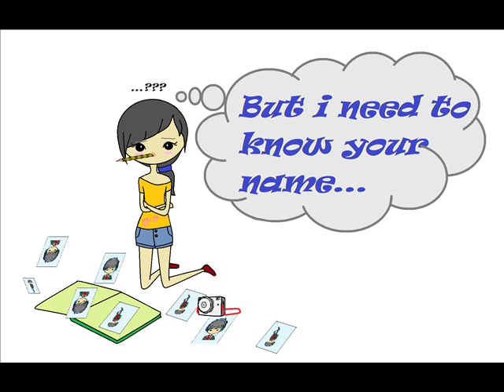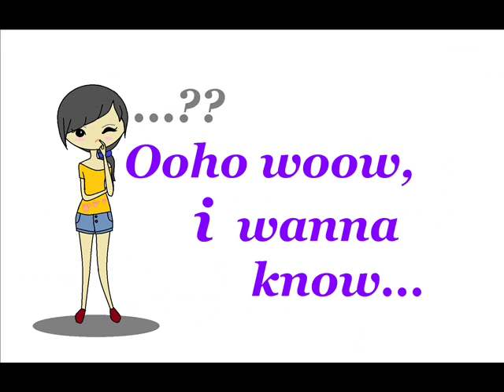crazy love_mindy gledhill(animation + lyrics)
Love MindyGledhill song...
 So enjoy CRaZy LoVe movie (Mindy Gledhill) ~d(^ - ^)b~